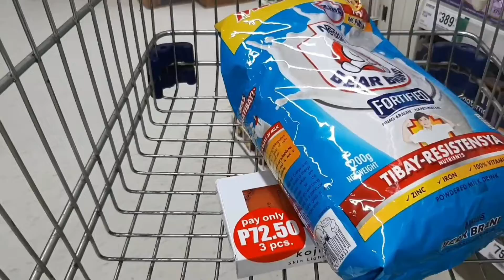MINI GROCERY HAUL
Dahil wla ng laman ang ref namin hehe